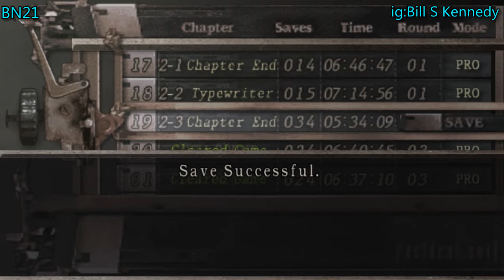Resident Evil 4 Ubisoft Indo Mod Arrange NG Pro #9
dan sorry kalau agak leg karena laptop ku kentang hehe)